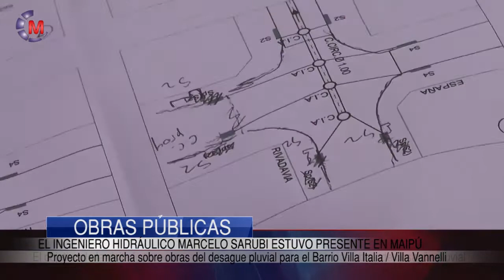OBRAS PÚBLICAS Proyecto de obras de desagues pluvial